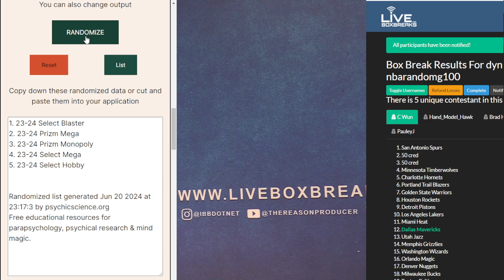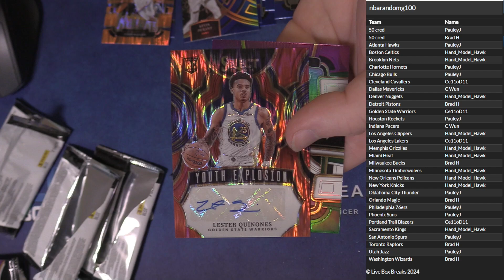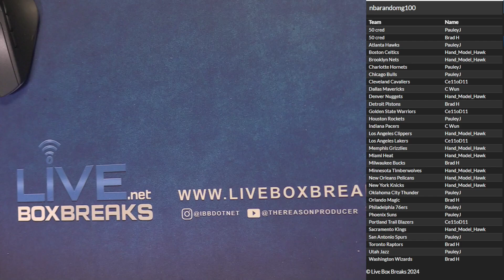NBA Random Giveaway #100 LBB